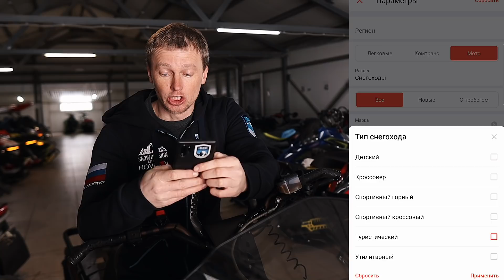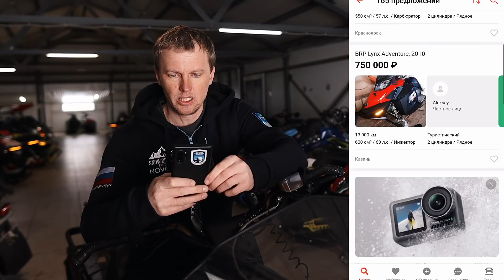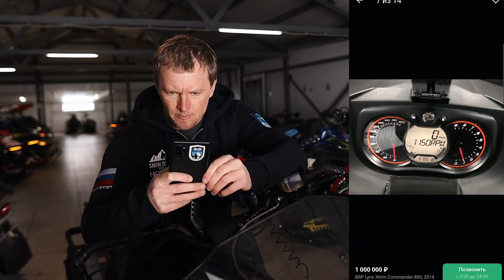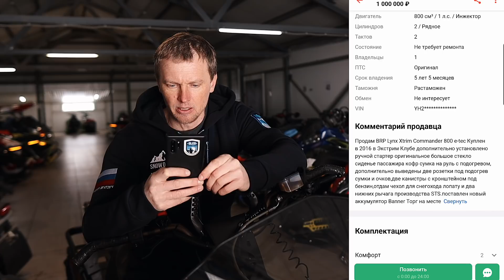Lynx Commander Evacuator КОНЕЦ! Обзор рынка утилитарных снегоходов. S#04/EP#79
Магазин для снегоходчиков

Привет!
Я путешественник, снегоходчик, основатель снегоходной школы, ютубер, автор книги "Записки снегоходчика".
Катаюсь на снегоходе в горах Кузнецкого Алатау (Приисковый, Хакасия, Россия). Каждый год катаюсь более 100 дней за сезон и снимаю про это видео. Например в снегоходном сезоне 2020/2021 откатал в горах 111 дней и снял сериал в 106 серий.
В межсезонье путешествую и занимаюсь активным отдыхом, реализую различные проекты с техникой для активного отдыха, катаюсь на снегоходе по воде.
В 2021 году, выиграл единственные в России соревнования по WaterCross - езда на снегоходах по воде.